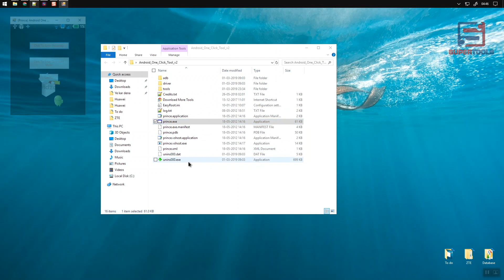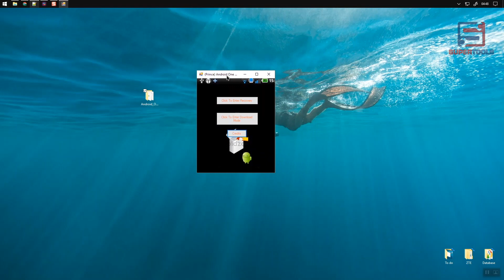Android One Click Tool v2.0 | Naijarom | Super Tools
Android One Click Tool v2.0 comes with multiple functions to quickly boot your android mobile phones in few second only.

Gadgets We Use:

Green Chroma